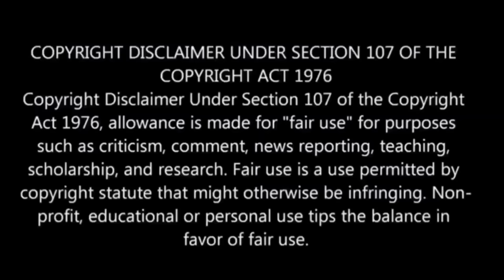Viral Hit : Loser Becomes Youtuber பகுதி- 7 தமிழ் விளக்கம் | Story Explain Tamil | Anime boy |Ep-8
Viral Hit Episodes 7

viral hit anime edit
viral hit anime ep 2
viral hit anime episode 7 explain in tamil
viral hit anime episode 1 reaction
viral hit
viral hit anime epic 7